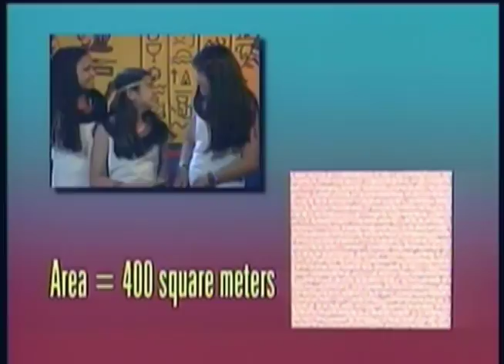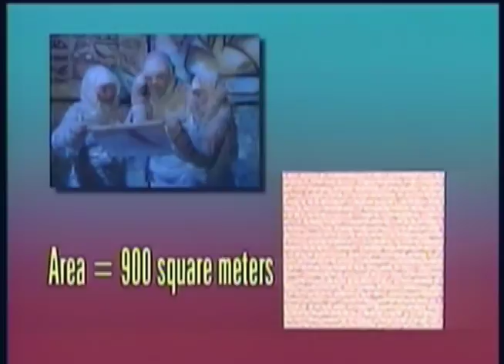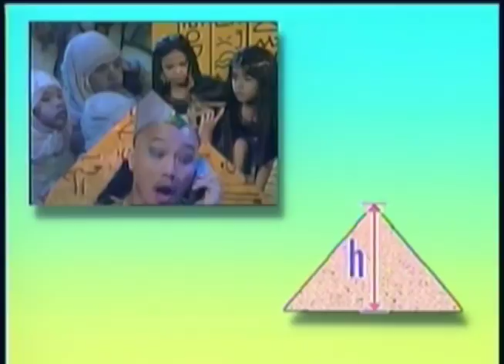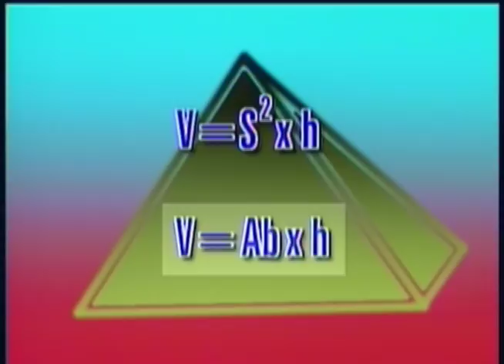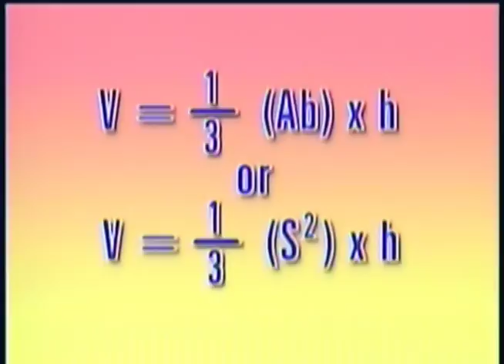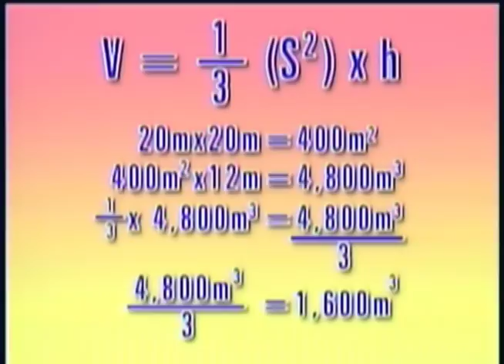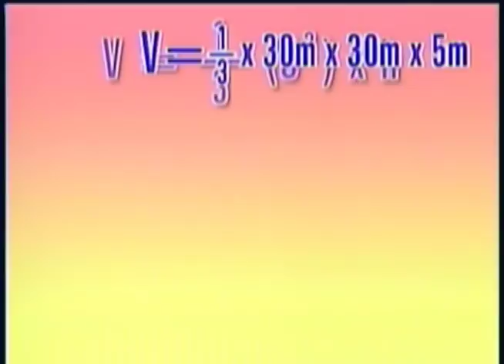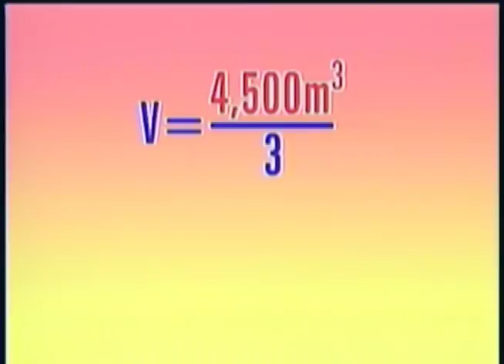Volume of a Pyramid | MathTinik | Grades 1 to 3 Math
Kaninong pyramid kaya ang mas malaki? Alamin kung paano magcompute ng volume dito sa MathTinik!

3rd Floor Main Building, ABS-CBN Compound, Sgt. Esguerra Ave., South Triangle, Diliman, Quezon City